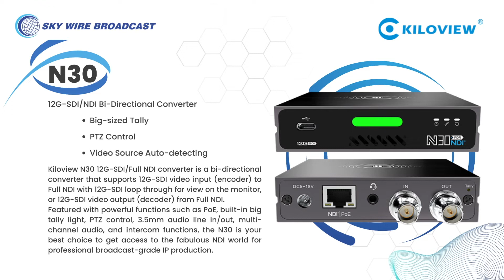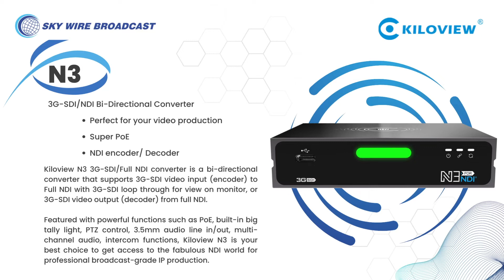NDI Product- Skywire Broadcast visit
Please check the video, it has wireless and wired NDI Products to create your workflow easier. if required any kind of help kindly write us a mail at .

to know more or buy these products.

Connect on the below numbers:

1.   Sales: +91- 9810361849 ; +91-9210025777
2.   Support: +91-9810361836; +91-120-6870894